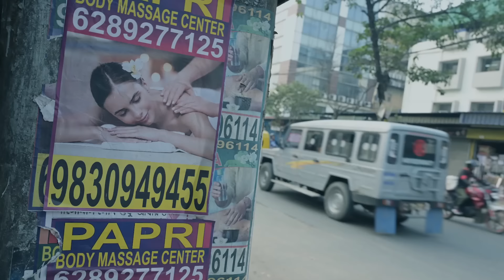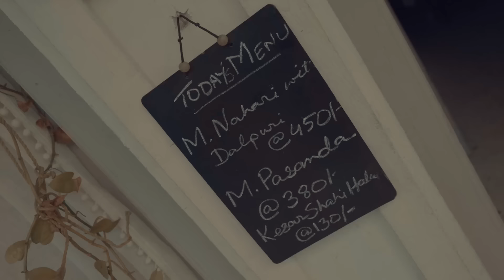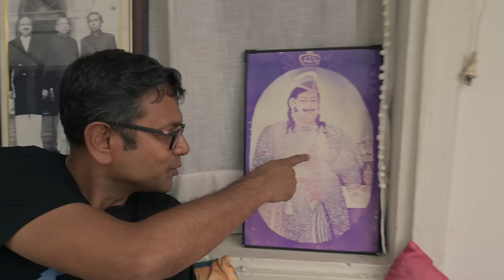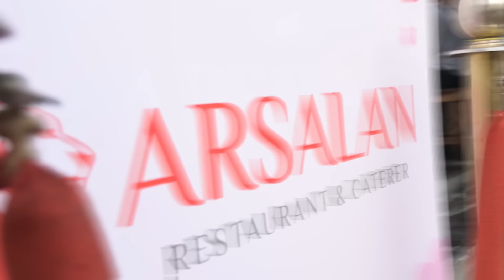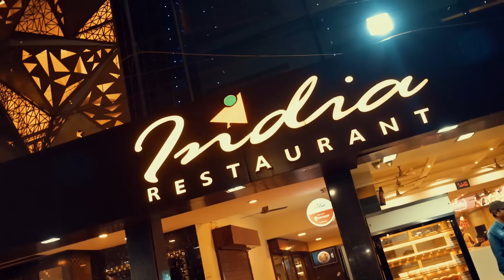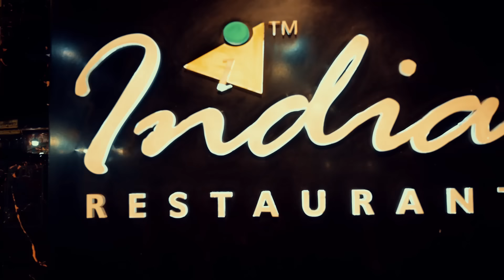Best Biryani of Kolkata I একদিনে কলকাতার সেরা তিন বিরিয়ানি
Tasting Biryani at 3 different places (Manzilat, Arsalan Park Circus and India Restaurant Khidirpore) in one day was indeed a crazy idea, but yes we had fun apart from tasting the best Biryani of our City. You may differ with our opinion, but, we found these 3 places as the best without any doubt.

Subhro's channel: @GypsyBong
Indra's Channel: @FoodkaSeries
Surajit Saha's Channel: @surajitsaha14

My Vlogging camera:
I use two GoPro cameras, GoPro Hero 9 and Hero 10:

but this is the best without doubt:
2TB External Hard Disk that I Use